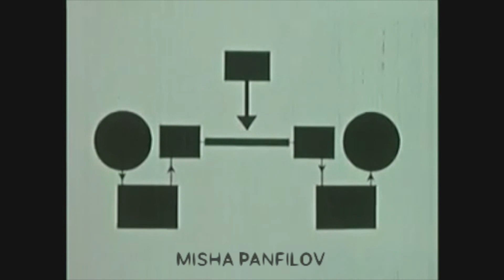Centre Electronique Muusa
My Bags Records Presents
a new album by Misha Panfilov & Volodja Brodsky, Official release date 27 June!!!